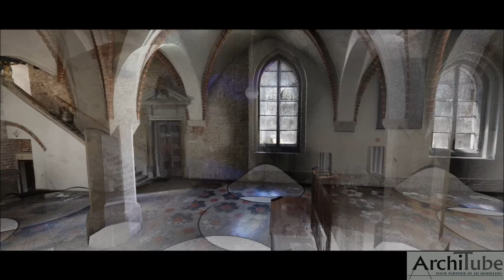Klasztor Ojców Dominikanów w Krakowie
W samym sercu Krakowa mieliśmy możliwość wykonywać skaning laserowy  Klasztoru Ojców Dominikanów. Prace były prowadzone na zlecenie Uniwersytetu Jagielońskiego w Krakowie. Na podstawie wykonanego skaningu laserowego opracowaliśmy dokumentację 2D. Uczestniczyliśmy również w prowadzonych tam pracach badawczych i archeologicznych. Dzięki wykorzystaniu ręcznego skanera zarejestrowaliśmy i utrwaliliśmy na skanach wiele ważnych i cennych historycznie elementów odkrywki.